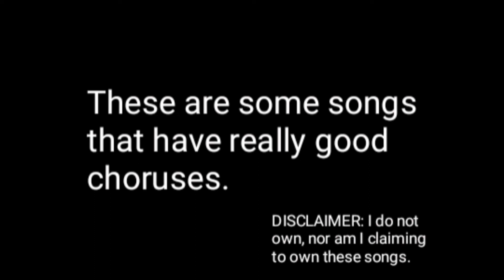Best Choruses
A compilation of some of my favorite songs.